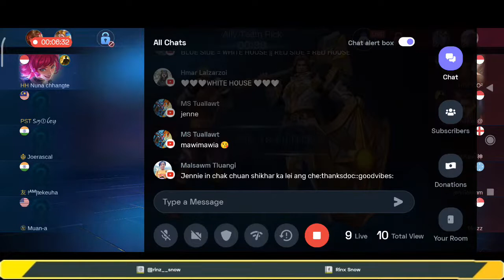GOVT. JOHNSON COLLEGE || COLLEGE WEEK || MOBILE LEGENDS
WHITE TEAM B vs RED TEAM D